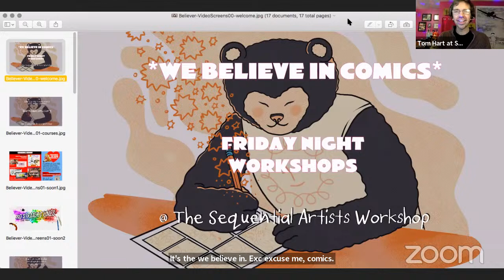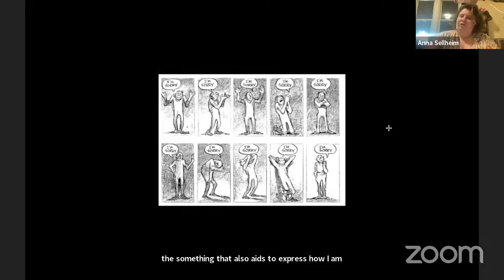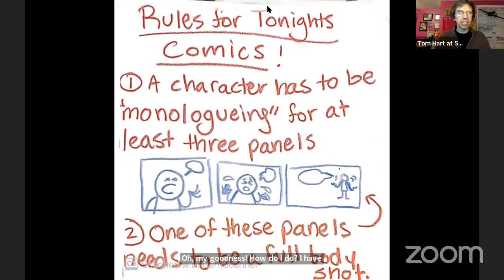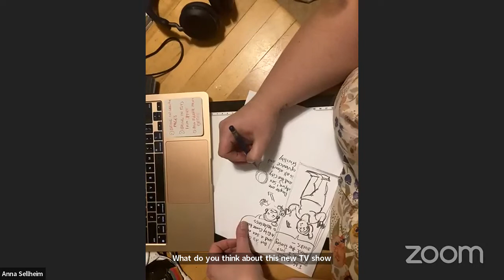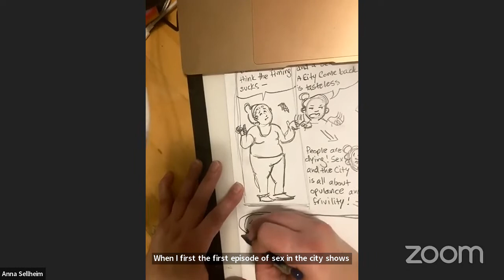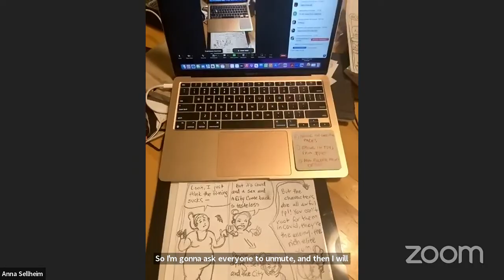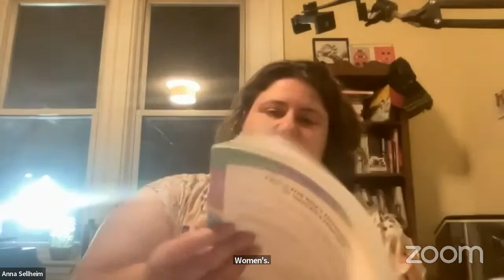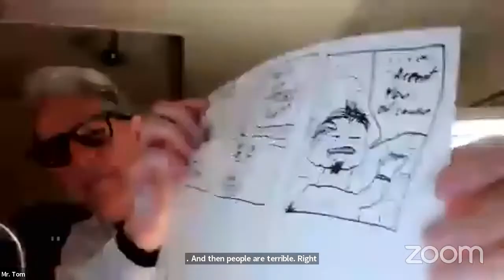Making Expressive Comics with Anna Sellheim - SAW Free Friday Night Comics Workshop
We had a great time with Anna Sellheim who had us drawing expressive comics, making a very expressive monologue with close-ups and long shots to show body language. It was a real blast. We got lots of great responses from people come. Try it yourself. Come take a look.

PODCAST: @makearttalkshit

💬ONLINE COURSES

💬COMMUNITY REMINDERS